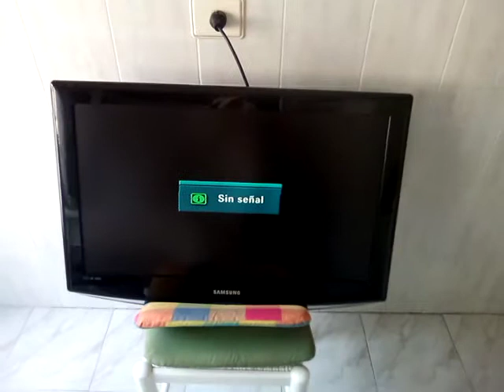Samsung LE32S86BD No enciende. Reparación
Samsung LCD LE32S86BD No enciende y da pantalla negra.
Cambiamos una Resistencia de potencia y verificamos los condensadores.
Todo correcto.